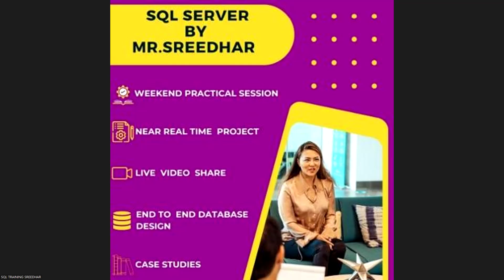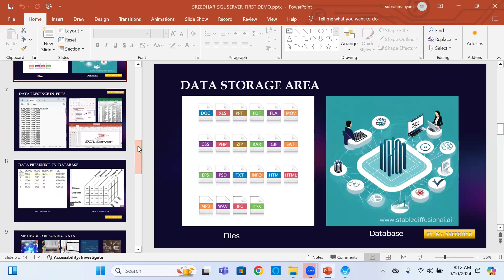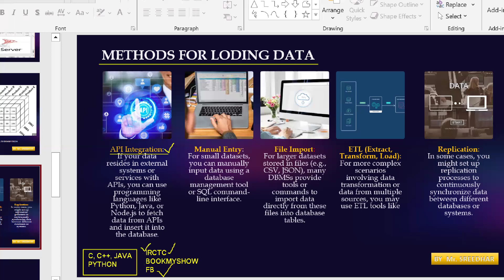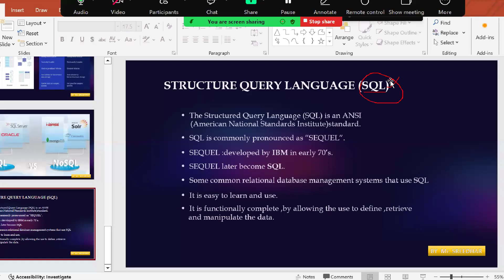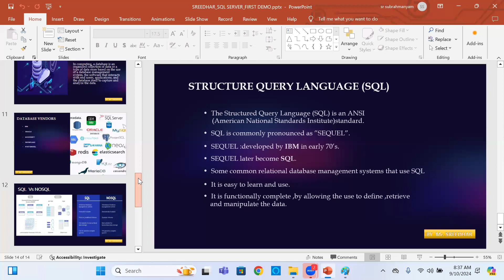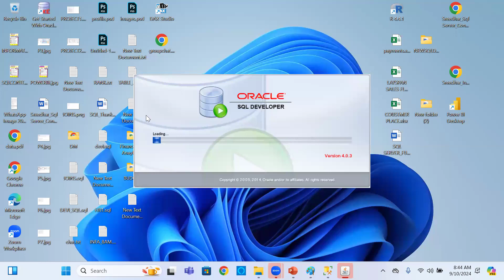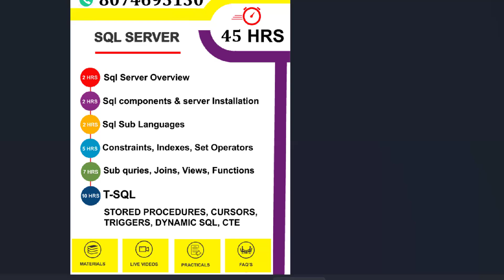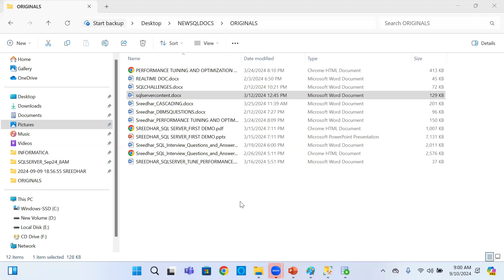SQL Server Second Demo | 10th Sep 2024 | Vinay Tech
Follow us for Updates on Demo Dates & New Batches

Watch our Microsoft SQL Server Second Demo, Taught by Industry Lead Mr. Shreedhar